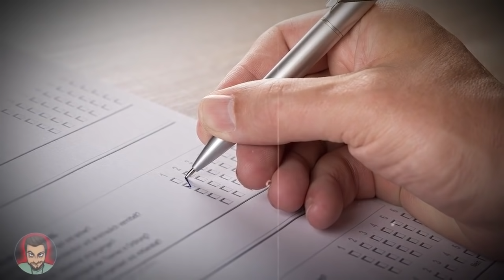3 PERTURBADORAS HISTORIAS DE NAHUALES | HISTORIAS DE TERROR | RELATOS DE HORROR | INFRAMUNDO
HISTORIAS DE NAHUALES:
LOS ACONTECIMIENTOS CON NAHUALES SON BASTANTE ATERRADORES, PUES EL ENCONTRARSE CON UNA DE ESTAS BESTIAS, PONE A TEMBLAR A MAS DE UNO!!!